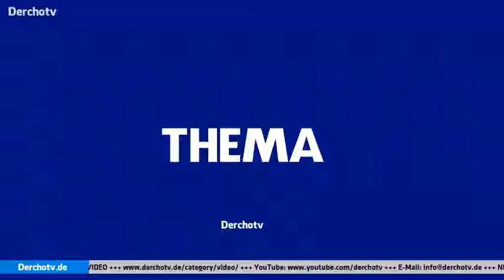THEMA – Die Highlights vom TV-Duell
Am letzten Sonntag fand das TV-Duell zwischen Bundeskanzlerin Angela Merkel und SPD-Herausforderer Martin Schulz statt. Wir fassen einige Highlights des Duells zusammen und teilen auch Kritik gegenüber den beiden Kontrahenten und den Moderatoren aus.

Quelle: News.de, Tagesspiegel.de

THEMA – jeden Donnerstag auf YouTube und Derchotv.de